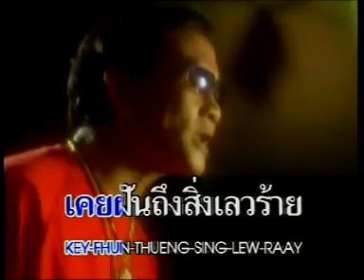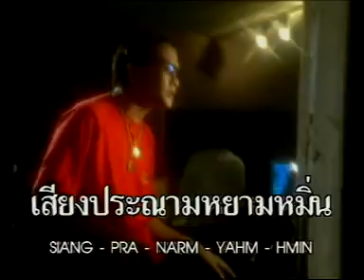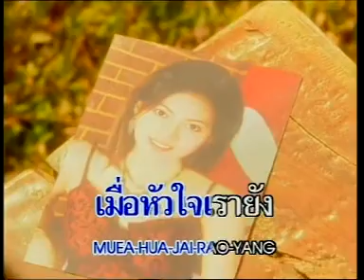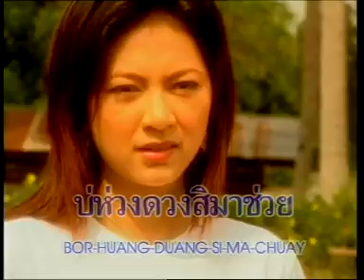ก้าวอย่างมั่นใจ - สาธิต ทองจันทร์ [Official MV&Karaoke]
เพลง ก้าวอย่างมั่นใจ
ศิลปิน   สาธิต ทองจันทร์  ชุดน้ำตาหรือจะแก้ปัญหาใจ